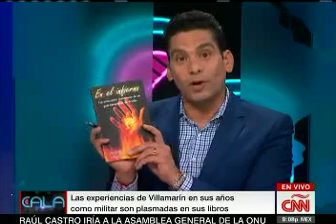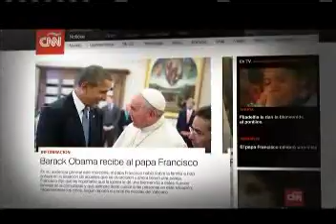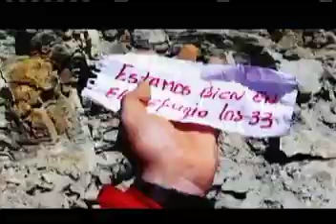Juan Manuel Santos es un tránsfuga que busca un inmerecido premio Nòbel de Paz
El 15 de septiembre de 2015  periodista Ismael Cala entrevistó en Miami al coronel Luis Alberto Villamarín autor de 40 libros relacionados con el terrorismo islámico, el narcoterrorismo internacional, el conflicto colombiano, la geopolítica mundial y la historia del hemisferio. El entrevistador destacó la prolífica obra del coronel Villamarín y consultó sus percepciones acerca del proceso de paz con las Farc en La Habana.